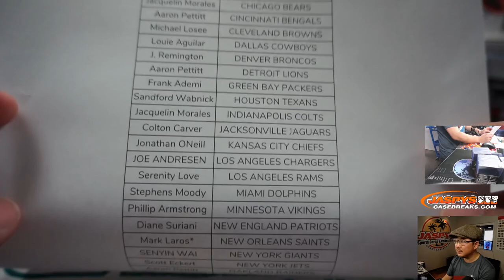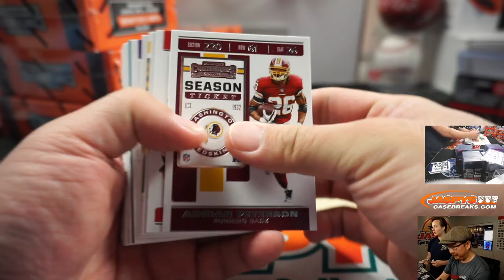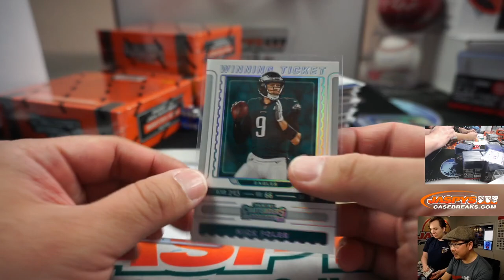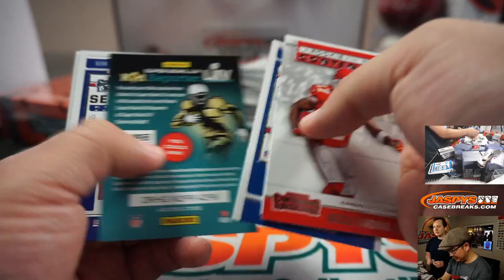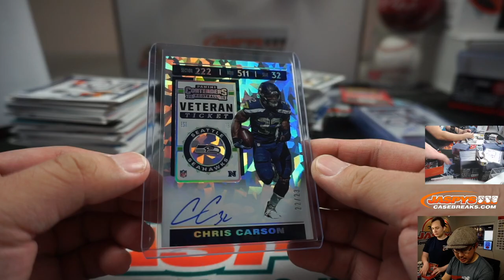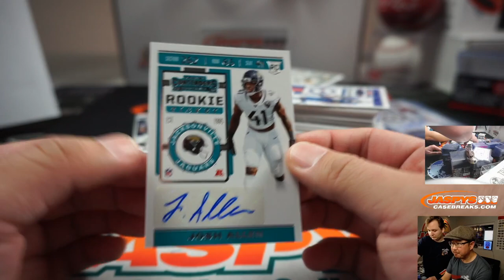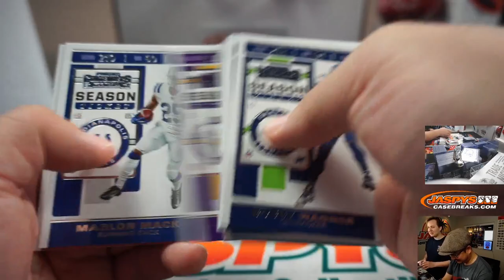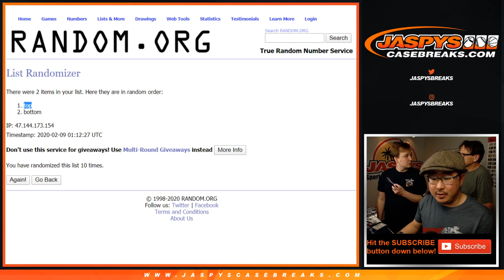Sa, 02.08.20 || 6Box (1/2) PYT #3 || 2019 Panini Contenders Football (NFL)